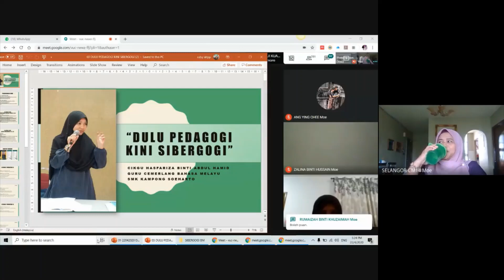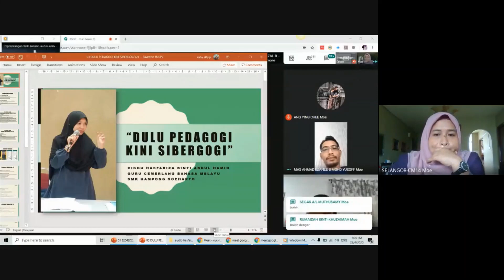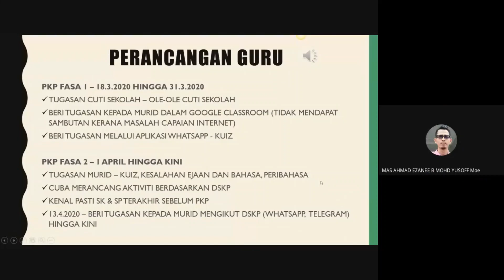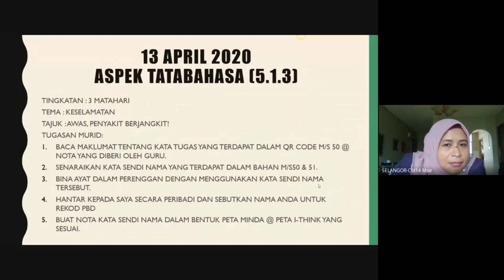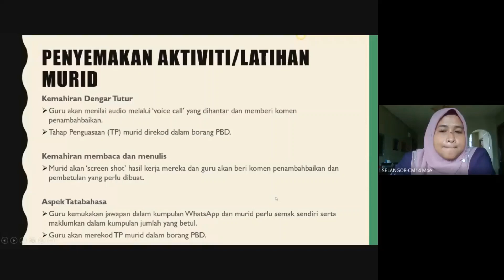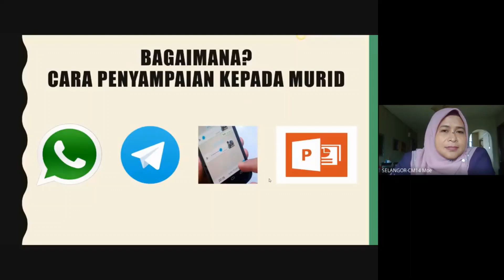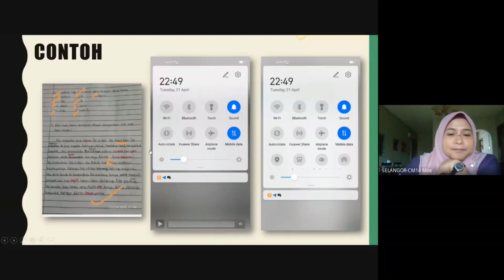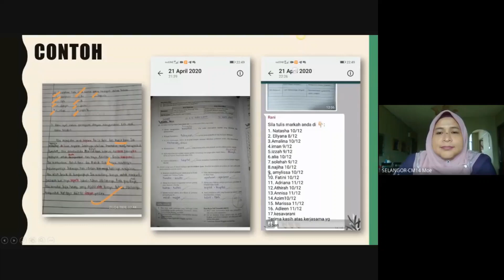SLOT CIKGU HASFARIZA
Perkongsian PdP Bahasa Melayu bagi Sekolah menengah dalam menangani PKP.